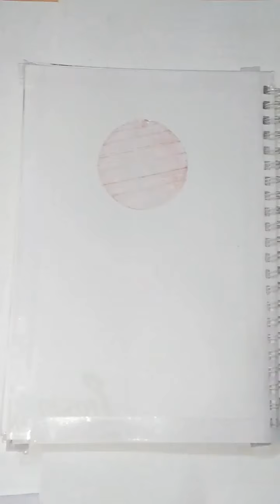Easy sunset painting | Painting tutorial step by step